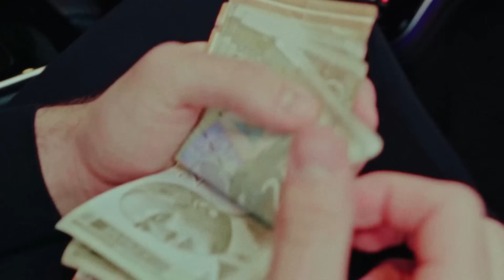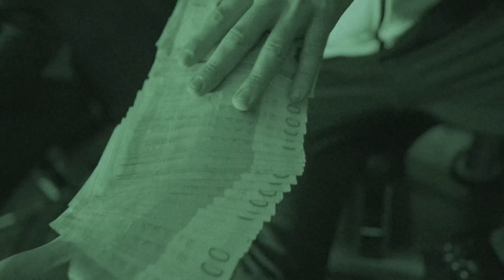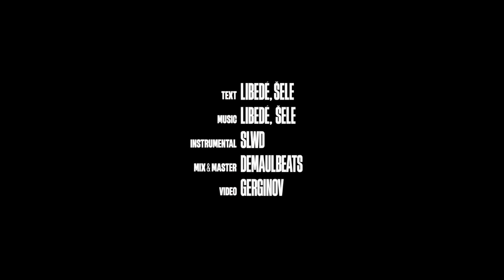LIBEDÉ x ŠELE - HENNESSY (OFFICIAL VIDEO)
Muzika: Libede, Šele
Tekst: Libede, Šele
Aranžman: Antun Kovač SLWD
Mix & Master: Demaul Beats

Video by: Igor Gerginov